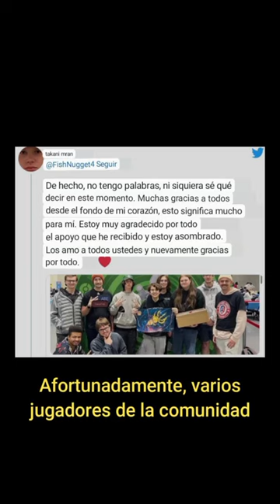LO DESCALIFICAN por REIRSE DE PRONOMBRES